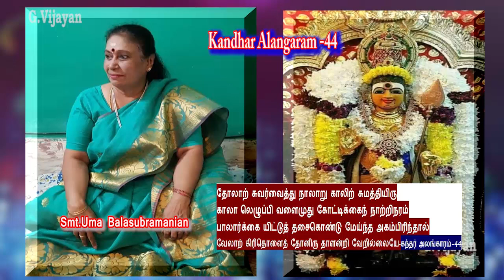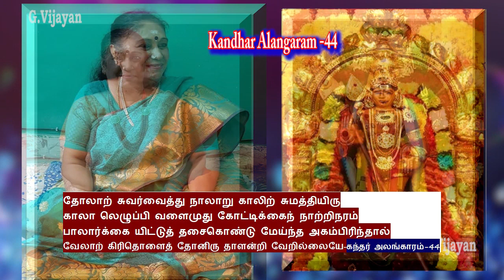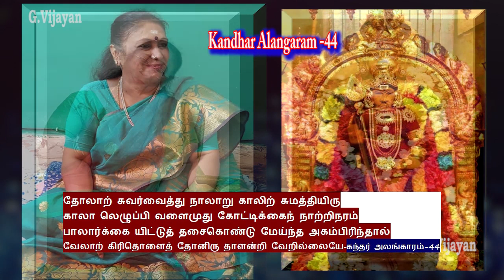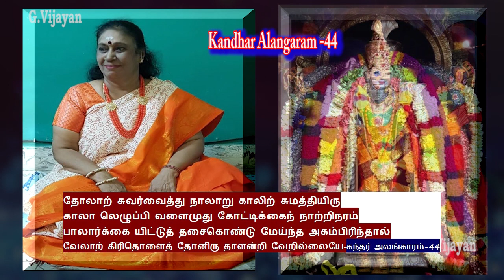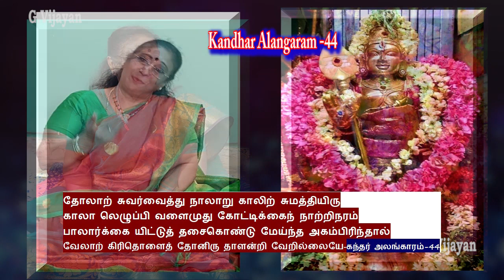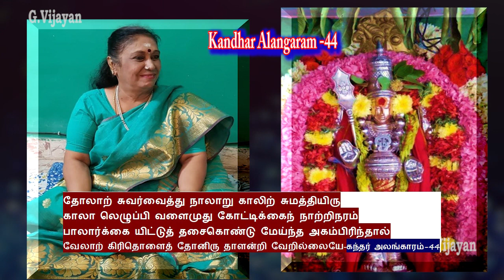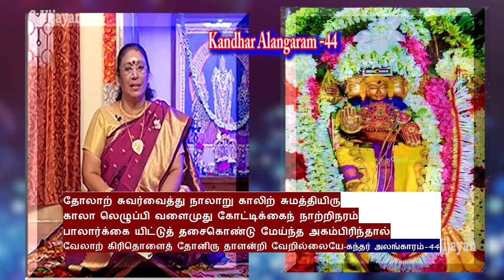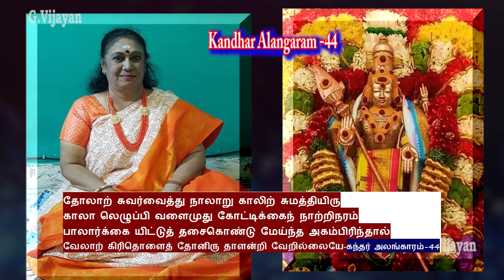Kanthar Alangaram 44 | தோலாற் சுவர்வைத்து நாலாறு | கந்தர் அலங்காரம், Uma Balasubramanian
கந்தர் அலங்காரம்-44

தோலாற் சுவர்வைத்து நாலாறு காலிற் சுமத்தியிரு
காலா லெழுப்பி வளைமுது கோட்டிக்கைந் நாற்றிநரம்
பாலார்க்கை யிட்டுத் தசைகொண்டு மேய்ந்த அகம்பிரிந்தால்
வேலாற் கிரிதொளைத் தோனிரு தாளன்றி வேறில்லையே-

sudhaseshayyan speech
kolaru pathigam tamil
mahaperiyava mahimai
ananthapadmanabhachariar upanyasam
vertigo exercises
mahaperiyava experiences
soundarya lahari
shyamala dandakam
elon musk
swaminathan speech